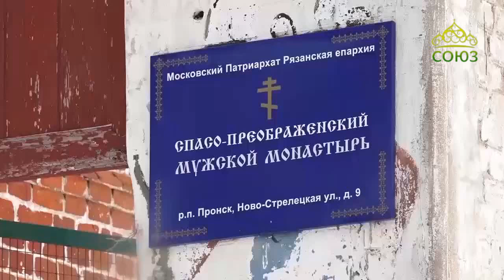Митрополия (Рязань). Выпуск от 13 февраля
Православная программа Рязанской митрополии